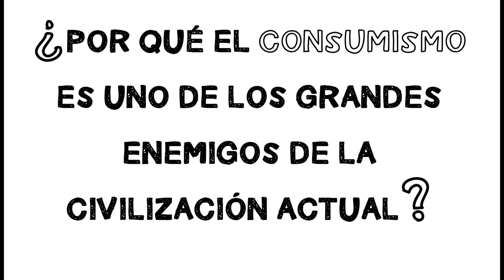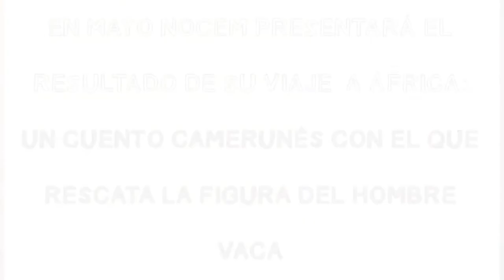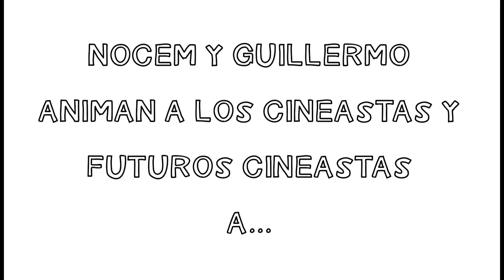Guillermo García y Nocem Collado. Su visión del cine documental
Los cineastas Nocem Collado y Guillermo García López participaron en la Mesa de Diálogo, "El cine documental: motor de compromiso social", organizada dentro del marco del Festival de Clipmetrajes de Manos Unidas y celebrada en Lens Escuela de Artes Visuales.